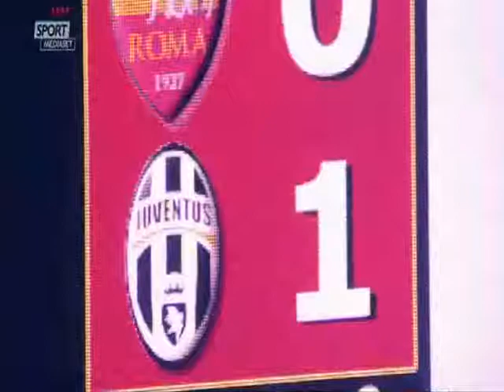Roma vs Juventus 1-1 (Serie A 2014-2015) Servizio + Int. Allegri-Garcia-Tevez